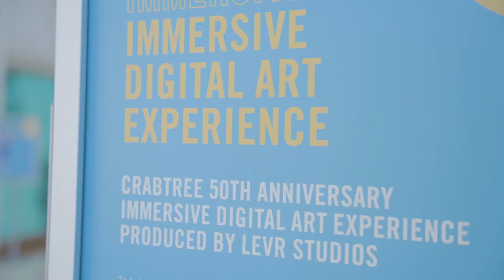Immersive Digital Art Storefront Experience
Crabtree unveiled a first-to-market, digital storefront light art display experience and partnered with a prominent producer, commissioned well-known artists, student artists and a local university. The initiative occurred during Crabtree’s 50th anniversary and demonstrated its commitment to community and art. Due to the popularity of the initial exhibit, two other exhibits followed. A key focus was to apply creativity to transform a vacant storefront by utilizing digital technology and artistic expression to drive engagement, foot traffic and enhance awareness. Crabtree’s innovative display was highly effective in transforming the space, securing partnerships with 16 different artists and delivering 71+ million impressions across onsite mediums, newsletters, print and online and earned PR placements.